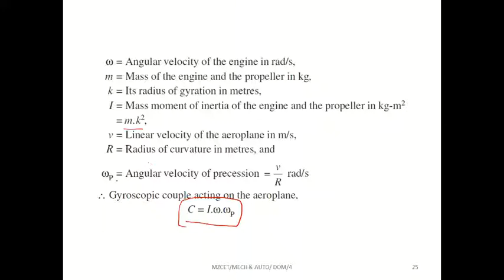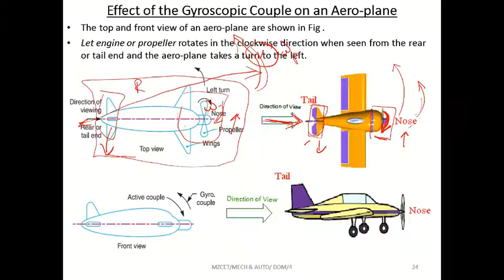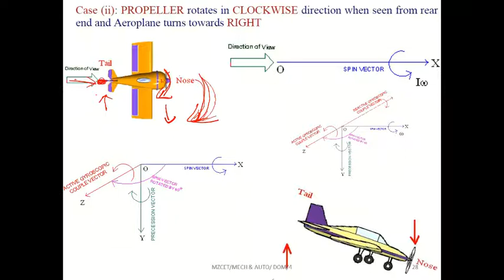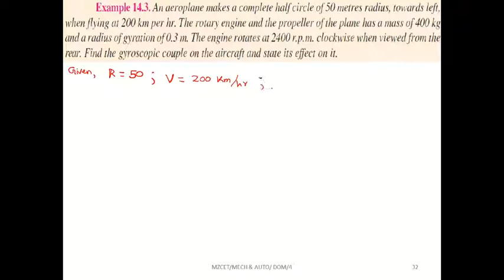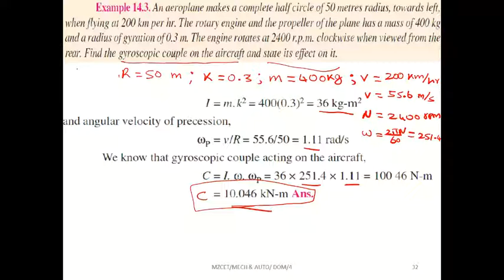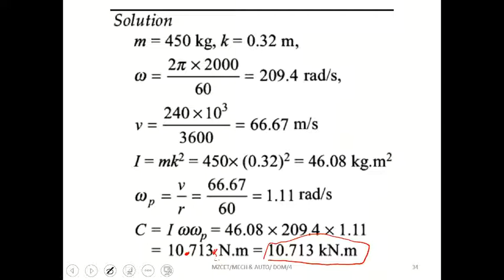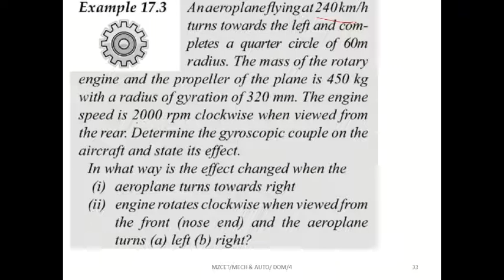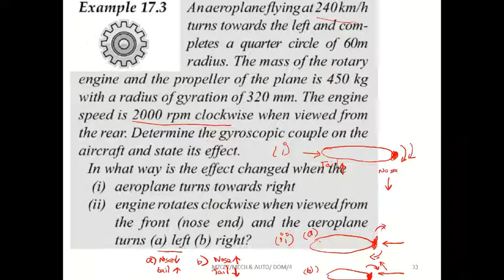Module 4 - gyroscopic couple - part 2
Problems based on gyroscopic effect on air plane